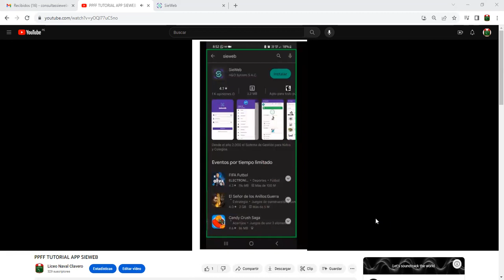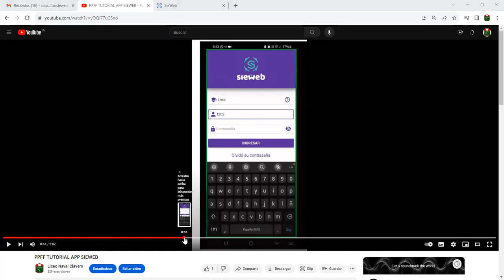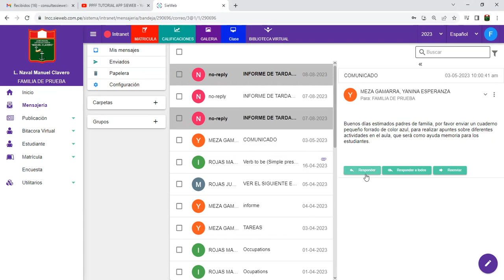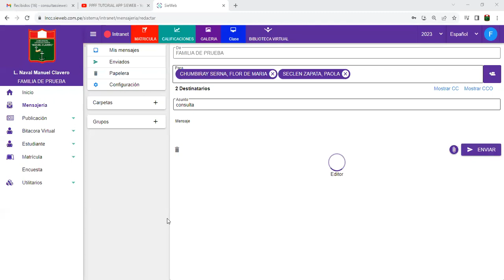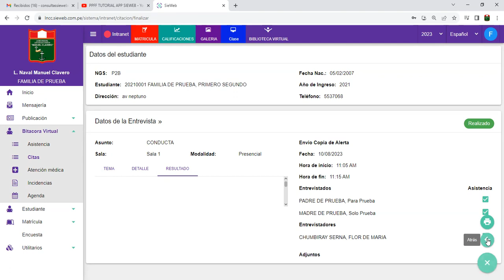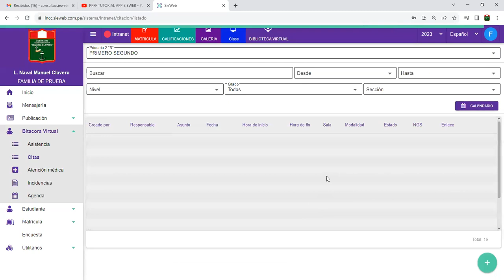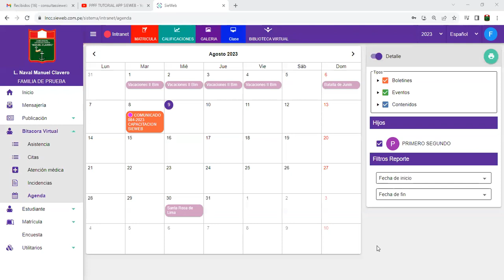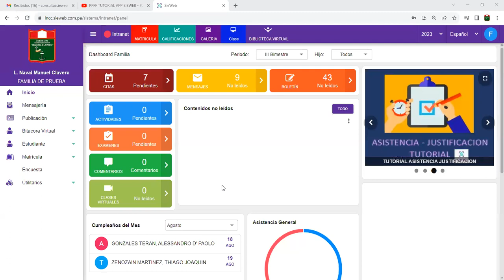CLAVERO - TUTORIAL PPFF BITACORA VIRTUAL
Reunión con los padres de familia, Desarrollo de la bitácora virtual. Sieweb